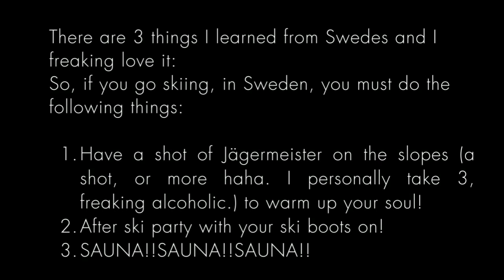Is this the BEST SKI RESORT OF SWEDEN?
Hi guys!

I've spent my first week of 2022 skiing in Sälen, province of Dalarna (Sweden), 5 and a half hours up north from Stockholm. What an amazing place! Plenty of different slopes and areas to ski! My favorite, Hundfjället, is such a cozy and amazing place to ski around, especially to ski through the Trollskogen (The trolls forest)! The only downsides were that there were way too many people, too long lines, crowded like crazy.

Unfortunately, I couldn't record more than this since it was pretty cold and painful to even hold my camera.